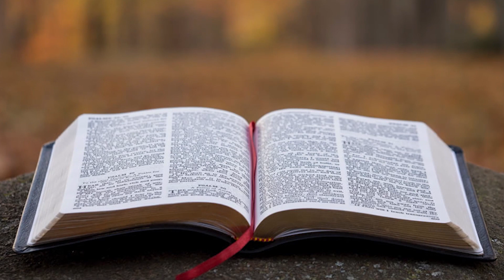11.01.2022 - Terça: Culto de oração - 28.09.2020 - Pr. Joaquim Gonçalves